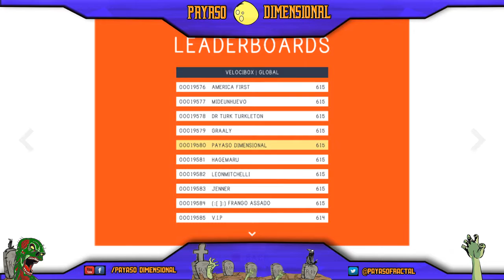VELOCIBOX| Probando el overlay y provocando epilepsia - GAMEPLAY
Aqui te dejo uno de esos juegos que te ponen de mala leche en 5 minutos de juego. si aguantas... no se. a mi me pone malo xDDD